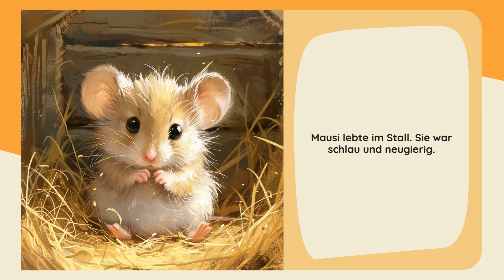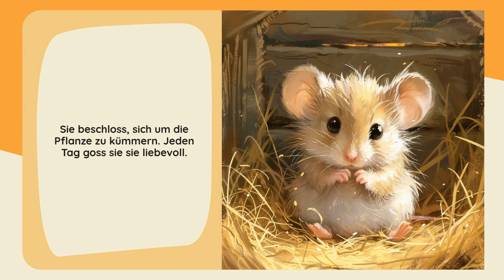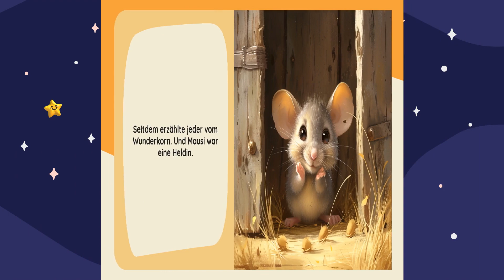Starry Stories: Mausi und das Wunderkorn - Der Favorit der Kinder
Eine kleine Maus erlebt eine große Überraschung auf einem Bauernhof.
*Hauptgefühl:* Überraschung
*Name des Helden:* Mausi
*Ihr Alter:* 4
*Typ des Helden:* Maus
*Ort:* Bauernhof